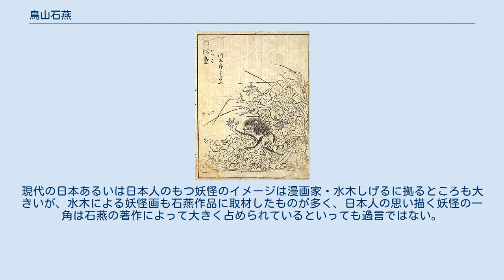鳥山石燕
○河童（かっぱ） 川太郎ともいふ 『画図百鬼夜行』の内、一図「河童」 蓮池の茂みから現れ出でた河童を描く。
 鳥山 石燕（とりやま せきえん、正徳2年（1712年） - 天明8年8月23日（1788年9月22日）は、江戸時代中期の画家、浮世絵師。
妖怪画を多く描いたことで知られる。
 正徳2年（1712年）頃に誕生。
姓は佐野（さの）、諱は豊房（とよふさ）。
字は詳らかではない。
船月堂、零陵洞、玉樹軒、月窓と号す。
 狩野派門人として狩野周信（かのう ちかのぶ。cf.）および玉燕に付いて絵を学んだといい、御用絵師であったと伝わるが詳しい事蹟は不明な点も多い。
俳諧は東流斎燕志の門人であったとされる。
 画業としては肉筆作品（美人画など）や鬼子母神（東京都雑司ヶ谷）の『大森彦七図』、円融寺（埼玉県秩父市）の『景清牢破りの図』などの奉納額が主なものであったと見られている。
奉納額の絵に歌舞伎役者の似顔を用いたことで評判をあつめたという。
浮世絵師のひとりと目されているが美人画や役者絵として版行された錦絵作品（一枚絵）はほとんど確認されておらず、版本としての作品が多い。
浮世絵版画に用いられる「拭きぼかし」の技法を発明し版本にはじめて利用したのは石燕の画集『鳥山彦』（『石燕画譜』とも・1774年）であると伝えられている。
俳人としても広く活動しており、そのあつまりの句集に句や絵を寄せている。
 弟子は多く著名な人物では、喜多川歌麿や恋川春町、栄松斎長喜、歌川豊春などを育てており、のちにそれぞれ浮世絵師・戯作者などとして大きく成長している。
 安永5年（1776年）に版本として刊行された妖怪画集『画図百鬼夜行』が高評を得て、3年後の安永8年（1779年）には続篇として『今昔画図続百鬼』を刊行。
以後さらに安永10年（1780年）には『今昔百鬼拾遺』を、天明4年（1784年）には『百器徒然袋』を世に出した。
 天明8年（1788年）、死去。
墓所は台東区元浅草の光明寺。
法名は画照院月窓石燕居士。
 鳥山石燕は壮年以後に出版された『画図百鬼夜行』をはじめとする版本で特にその名を知られており、彼の代表作であるといえる。
石燕の描く妖怪画は、後年葛飾北斎や歌川豊国・歌川豊広が合巻や読本などで描いている恐怖心や嗜虐性をいたずらにかきたてる種類のものではなく、『百鬼夜行絵巻』などの妖怪絵巻や赤本の「化物づくし」などに見られてきた、むしろ微笑みや奇妙さを誘う作風であるのが特徴である。
 石燕の妖怪画は後世の画家たちにも多くの影響を与えており、石燕による作品がそのまま「妖怪」そのものを示すデザインとして用いられたりすることも多い。
現代の日本あるいは日本人のもつ妖怪のイメージは漫画家・水木しげるに拠るところも大きいが、水木による妖怪画も石燕作品に取材したものが多く、日本人の思い描く妖怪の一角は石燕の著作によって大きく占められているといっても過言ではない。